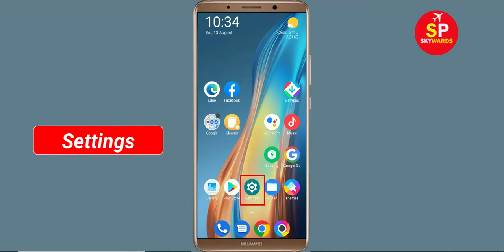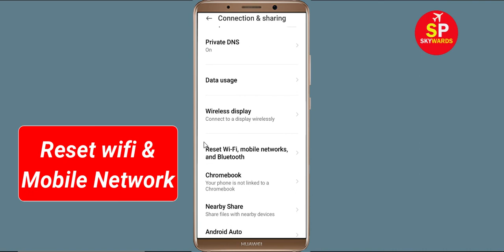How To Fix JioPOS Lite App Network & No Internet Connection Error in Android Phone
How To Fix JioPOS Lite App Network & No Internet Connection Error in Android & Ios

Hello Friends, Todays in this video tutorial i will show you How To Fix JioPOS Lite App Network Connection Error Android & Ios - JioPOS Lite App Internet Connection. If you are facing same problem in your android phone then it will help you to get rid of this problem. Just follow tutorial to solve this issue. Just follow the basic steps to solve this problem. If you are facing same issue in your android mobile then follow the simple steps to fix this issue.

Network and Internet connection problem in JioPOS Lite App
How To Fix JioPOS Lite network issue in Android Mobile Phone...
How To Solve JioPOS Lite App Network & Internet Connection Error in Android & Ios
Fix Network connection solution in JioPOS Lite App Fixed
Fix JioPOS Lite App Network Connection Error Android
How to fix JioPOS Lite App Network Connection Error Android Fix
Easy fix JioPOS Lite App Network Connection Error Android